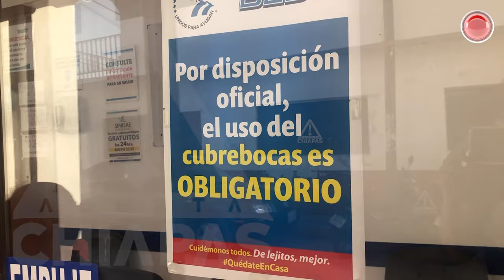"La vida sigue"; a los chiapacorceños no los detiene la pandemia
Bailan y bailan en Chiapa de Corzo, aún cuando todavía se vive la pandemia por la COVID-19, con un pueblo menos concurrido por el turismo pero con la algarabía que caracteriza a la Fiesta Grande.